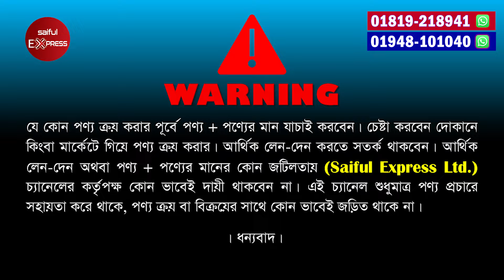কম বাজেটের সেরা ল্যাপটপ😱🔥 Laptop Price In Bangladesh 2024 | Used Laptop Price In Bangladesh 2024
Address: LAPTOP UNIVERSE
92/2 Senpara Parbata (BESIDE SA PORIBAHAN, MORI MEDICINE BUILDING 3RD FLOOR) Mirpur-10 Dhaka